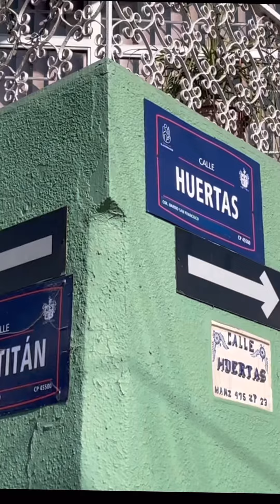Un intento de robo, movilizó a policías en el centro de Tlaquepaque, hay una persona con lesiones